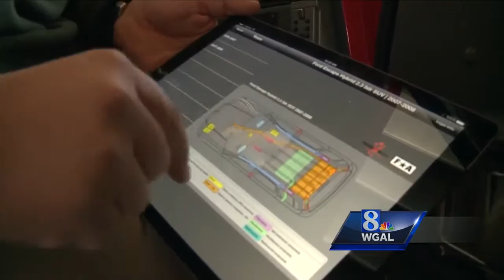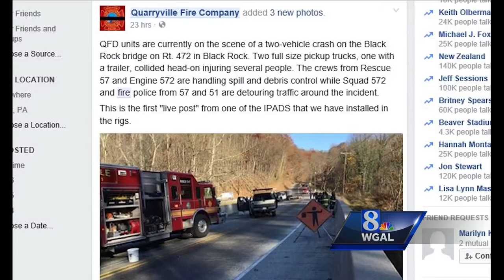How iPads are helping Lancaster County firefighters to their job better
ipads